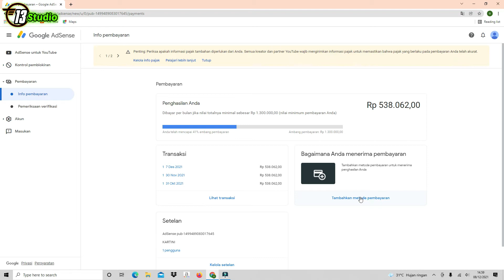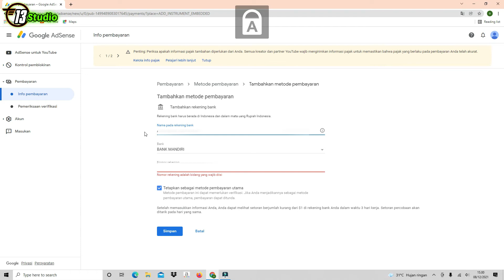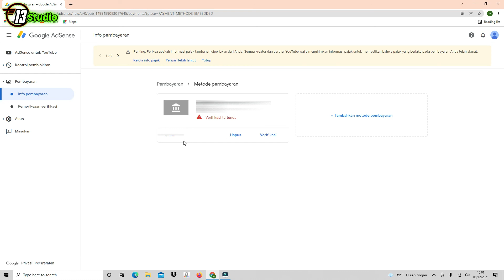CEPAT ! Menambahkan Metode Pembayaran Google Adsense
Hallo sahabat 13 STUDIO ! Video kali ini membahas Cara Menambahkan Metode Pembayaran Google Adsense

Video ini khusus temen" youtuber yang sudah di monetisasi dan ingin Menambahkan Metode Pembayaran.
Dan mohon maaf jika di video ini banyak sekali yang aq blur/sensor karna tutorial ini berisi informasi PENTING
Semoga Bermanfaat🙏🥰